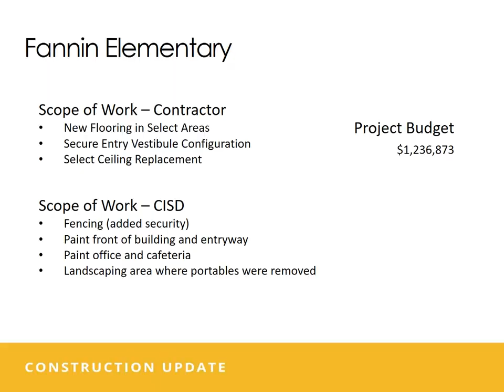Construction Update - Bond Projects Summer 2018